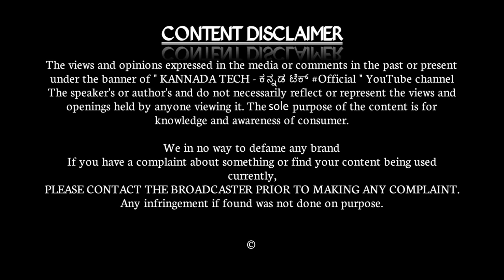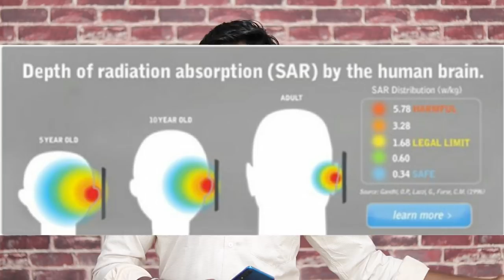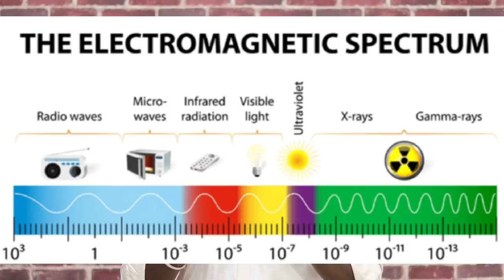Danger of keeping smartphones in shirt packet in Kannada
Kannada Tech Wishing You A Very Happy Diwali. Create your own